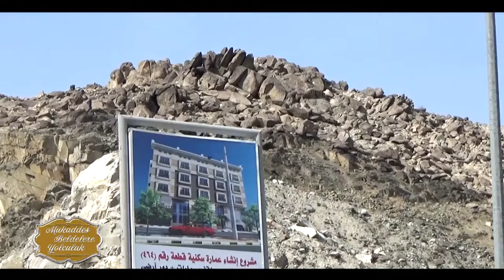Umre Sohbetleri, Hz. İbrahim as'ın Hz. İsmail as'ı Kurban etmeye götürdüğü mekan? Yasin Akdeniz